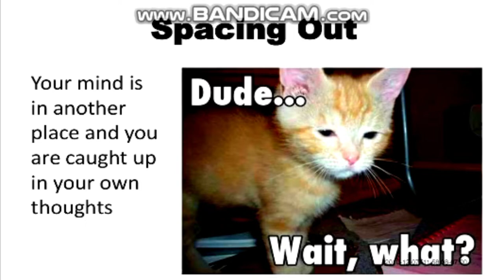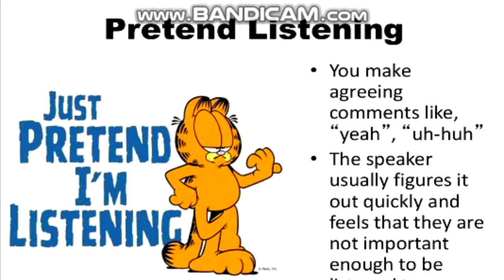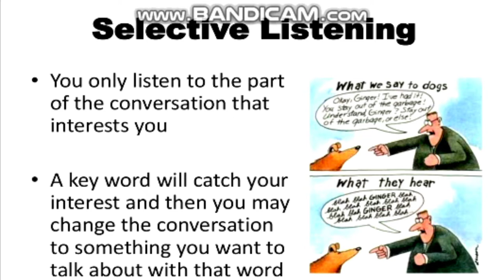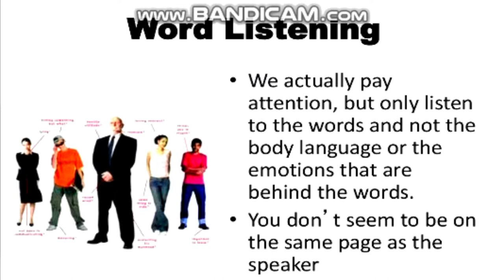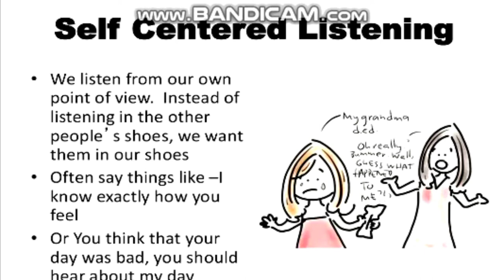Poor listening habits || Five poor listening styles || poor listeners | in Urdu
Hi,
in this video, we will get to know the poor listening habits, what are these and how we will work on them to finish.